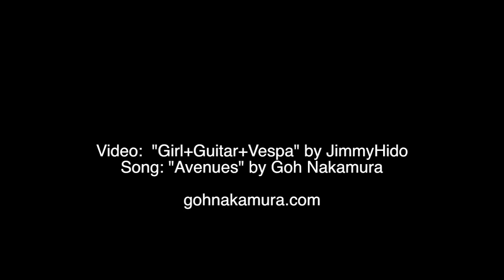Avenues (Sneak Peek demo version)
Sneak Peek at a new tune I wrote called "Avenues"- this is a demo version.

Video:  "Girl+Guitar+Vespa" by JimmyHido for Lomography.com

somewhere, underground
deaf and blind with your headphones on
I understand, and yes, it's fine
it's just the way I miss the way your hand fit in mine

I'm an ampersand
in the fickle files of your rolodex plans
and the streets are short, the avenues are long
and I longed for you for oh so long

I combed this town from train to train
to find the words to things I can't explain
but I came up short, and your face grew long

I longed for you for oh so long

and the song was short, but the silence was long

so long...